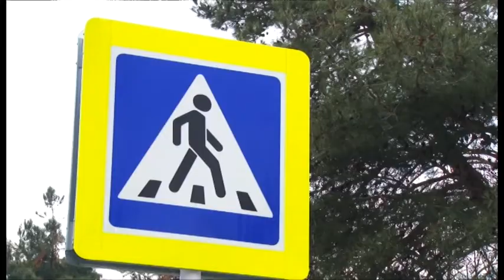В Анапе проходит профилактическая операция «Внимание – Дети!»